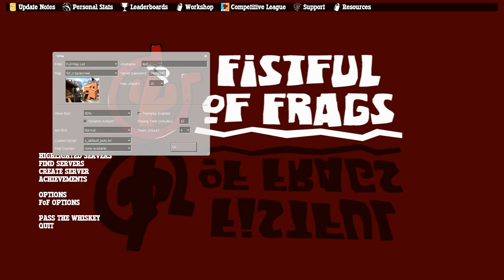30 minutes of me playing Fistful of Frags